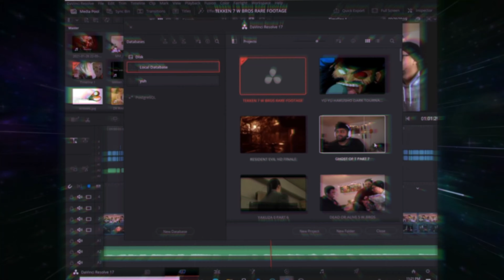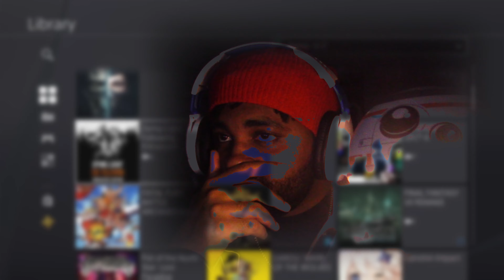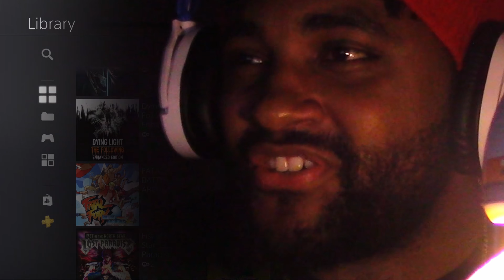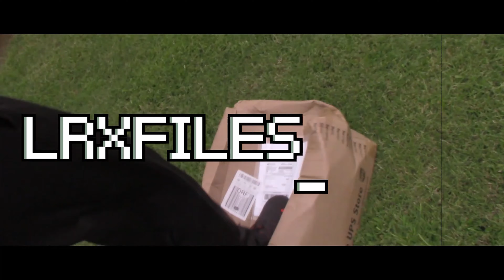Evil Within: UFC 4 EDITION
DO. NOT. ASK. ME. WHAT. IS. HAPPENING.
0:00 Evil Within won't work
8:18 UFC 4

[Duel TAS] Dragon Ball Z:BT3 Burter (God) VS Burter (God)

Kinder Rhythm-Street Fighter Zero QMix

|IF YOU WANNA FOLLOW MY ESCAPADES|
(im boring just so you know)